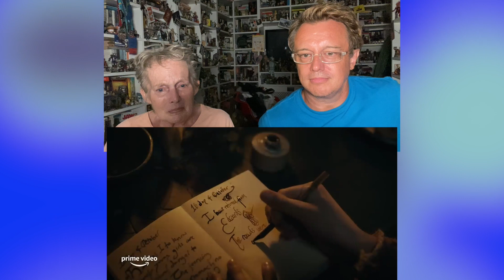CATHERINE, CALLED BIRDY (Official Trailer) The Popcorn Junkies Reaction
Catherine, Called Birdy is an upcoming medieval comedy film written and directed by Lena Dunham, based on the 1994 novel of the same name by Karen Cushman. It stars Bella Ramsey as the title character, alongside Andrew Scott, Billie Piper, Joe Alwyn, Dean-Charles Chapman, and Ralph Ineson.

It will have its world premiere at the Toronto International Film Festival in September 2022. It is scheduled to be released in a limited release on September 23, 2022, by Amazon Studios, prior to streaming on Prime Video on October 7, 2022.

MEMBERS LIVE CARD WINNERS & 24 MONTH SIGNED PHOTOS!

HOW TO JOIN THE FAMILY GUESTS AREA

PAYMENT ISSUES
CONFESSIONS OF A MODERN PARENT PODCAST

The Sawalha-Adderleys
LONDON
SE19 9EY